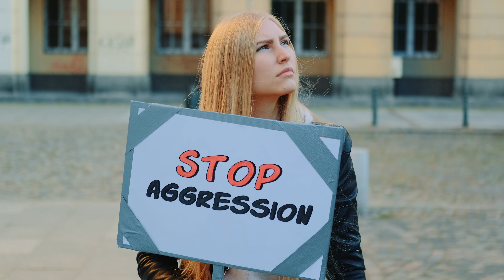Aborder une fille dans la rue en 2025 (OUI ou NON ? 🧐)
Peut-on encore aborder une fille dans la rue aujourd'hui ? Entre MeToo, harcèlement et BalanceTonPorc, je te dévoile les limites et règles à respecter en 2024.

📲 Je t’aide à faire plus de matchs grâce à mon analyse de profil gratuite.

🟥 Réserve ton appel GRATUIT avec moi pour que je t’aide à construire ton plan d’actions personnalisé pour séduire et rencontrer des femmes qui te plaisent vraiment (et trouver la bonne)

🎥 Visionne ma Formation Vidéo où je t’explique les 3 points ESSENTIELS à mettre en place pour te générer 10 matchs/jour en moins de 48h même si ça n’a jamais marché pour toi

CHAPITRES :
00:00 : Annonce importante
00:16 : Pourquoi les hommes ont peut d'aborder dans la rue ?
00:57 : Conseil n°1 : Avoir le consentement de la fille
03:04 : Conseil n °2 : Mettre la fille à l'aise
05:04 : Les erreurs à ne surtout pas faire quand tu abordes